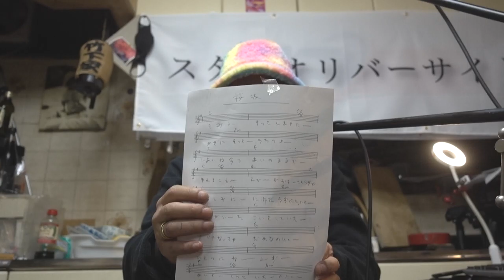カッコいいギター教室「桜坂 432hz」